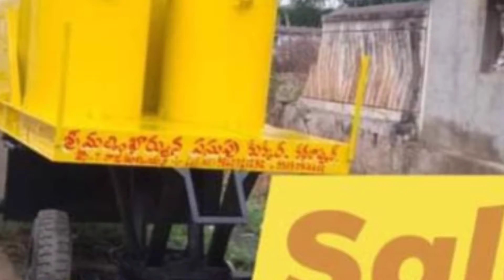పసుపు కుక్కర్(turmeric steam ) సేల్ 2020 model no1second hand garage . బండి అమ్మడం జరిగింది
second hand vehicles(tractor)
bussiness information
agricultural information type of videos uploaded in this  channel

 బండి అమ్మడం జరిగింది